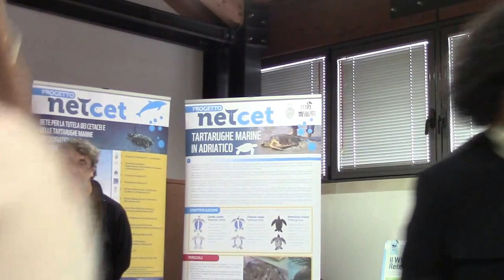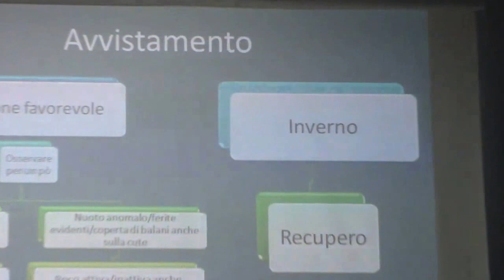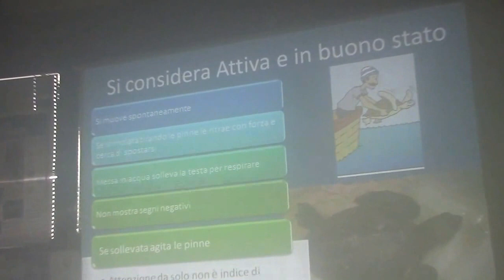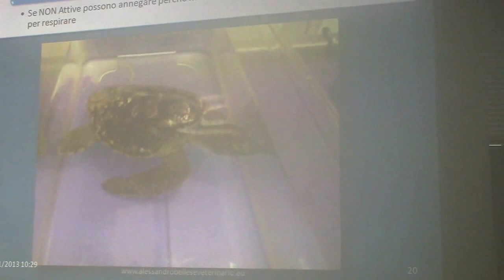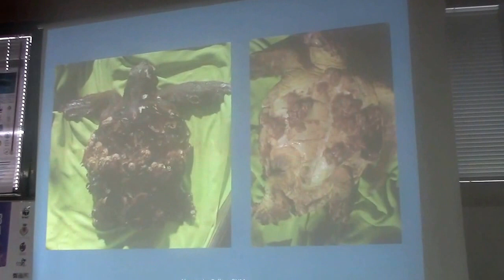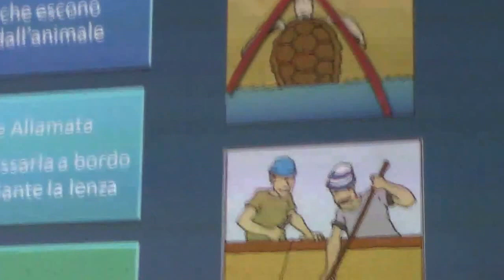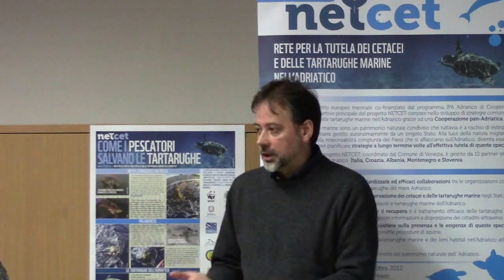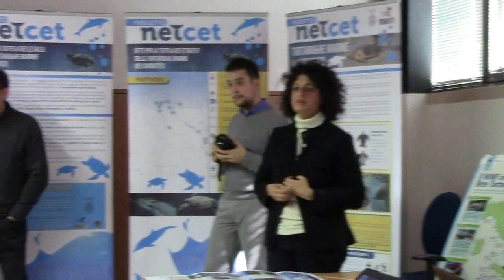CORSO PER SALVARE LE TARTARUGHE - parte a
Un meeting con i pescatori per illustrare le modalità di recupero delle tartarughe che rimangono imbrigliate nelle reti. Ha riscosso un buon successo l'incontro svoltosi sabato scorso nella sala riunioni del mercato ittico, organizzato dal Wwf e realizzato grazie all'interessamento dell'assessore Silvia Vianello. Sono intervenuti Alessandro Bellese, medico veterinario che ha tenuto un corso sul soccorso delle tartarughe e Nicola Novarini, del Museo di storia naturale di Venezia, che ha parlato della loro vita. Sono intervenuti anche la dottoressa Carlotta Mazzoldi della stazione idrobiologica di Chioggia e Narciso Davide Mantovan di Isamar Centre. Hanno partecipato i presidenti delle maggiori cooperative pesca di Chioggia nonché molti pescatori. I partecipanti hanno potuto constatare che, nella maggior parte dei casi, le tartarughe imbrigliate venivano liberate con modalità non idonee. D'ora in poi basta improvvisazione: i pescatori sono ora istruiti e si spera che i rari esemplari di tartarughe presenti nelle nostre acque, che finiranno accidentalmente nelle reti, verranno liberati nella giusta maniera.(a.var.)